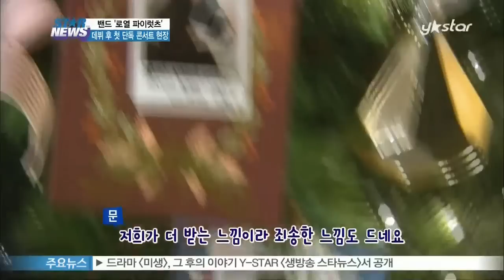[Y-STAR] Band Royal Pirates first solo concert (로열 파이럿츠, 첫 단독 콘서트 현장 '감동의 눈물')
밴드 로열 파이럿츠가 데뷔 이래 첫 단독 콘서트를 열었습니다.

[현장음: 문]

로열 파이럿츠의 첫 번째 단독 콘서트 T.Y. PARTY가 열리는 현장입니다

로열 파이럿츠는 팬들을 향한 고마운 마음을 담아, 정성스럽게 이번 공연을 준비했는데요.

[현장음: 수윤]

공들인 공연이다 보니까 직접 나서서 홍보도 하고 포스터도 붙이고 될 수 있으면 많은 분들이 보시고 와주셨으면 해서 직접 붙이게 됐어요